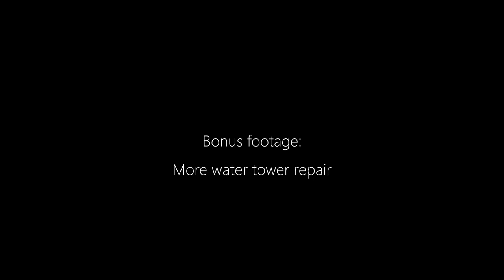Fall leaves and water tower